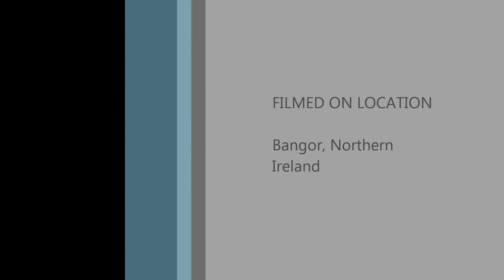mini bluetits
Babys are starting to look like little blue tits. il be away when they fledge but i shall have the dvr set to capture it.